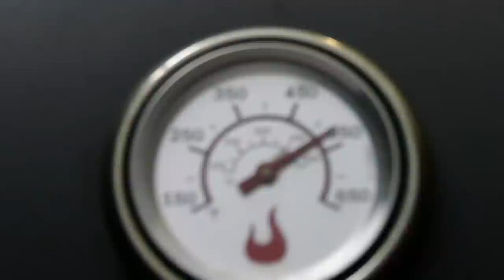Jerking Wild Boar | Jamaican Style